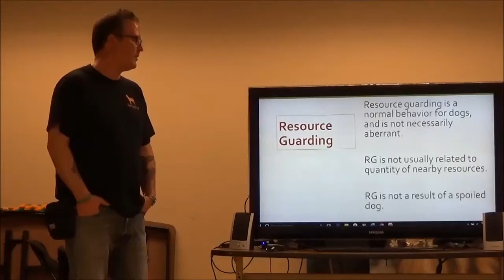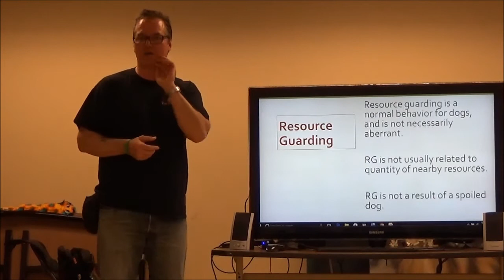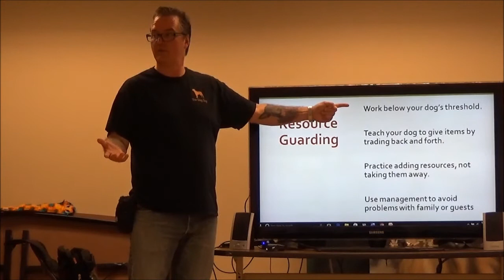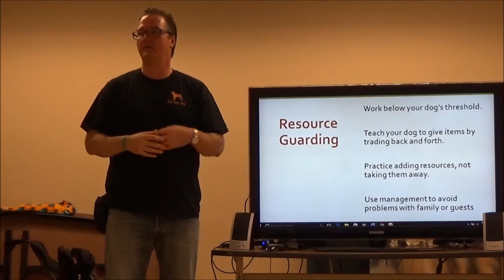Resource Guarding - Reactive Dog Presentation WHS 2017